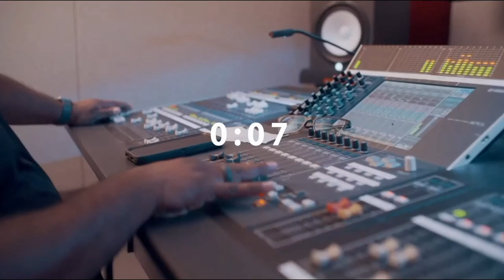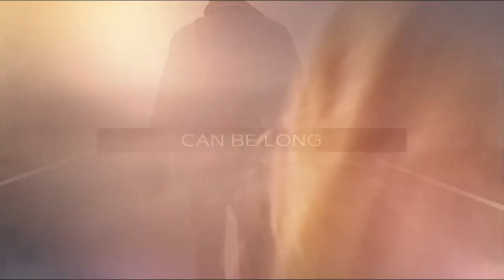Brave Part 3: David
Welcome to Family Christian Center Church online! Join us for our full worship service and teaching from Pastor Rick Van Wagner on the story of David in Part 3 of the message series Brave.